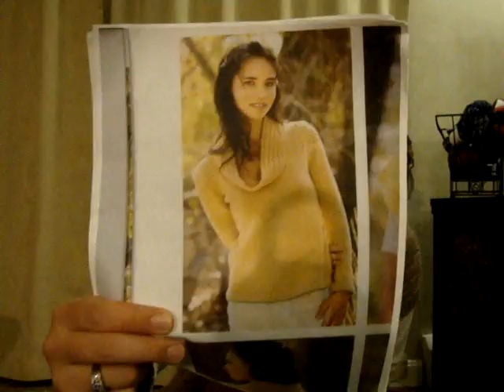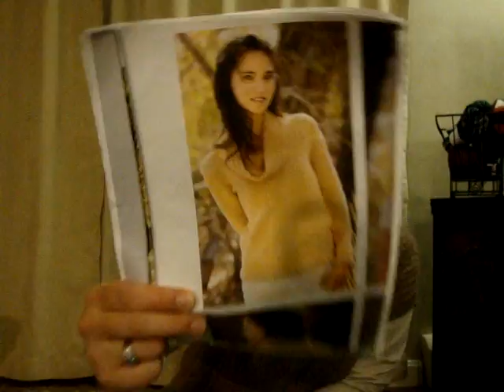KSP1: Episode 33 Happy Fall